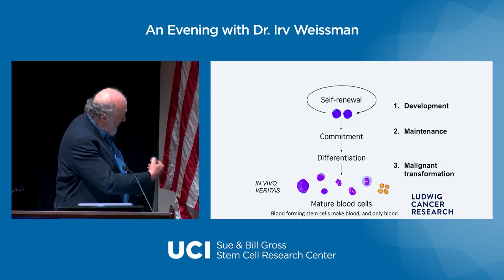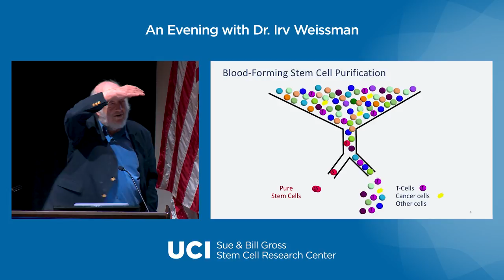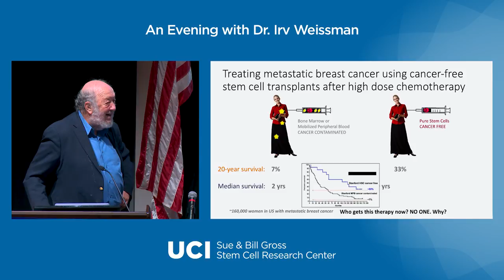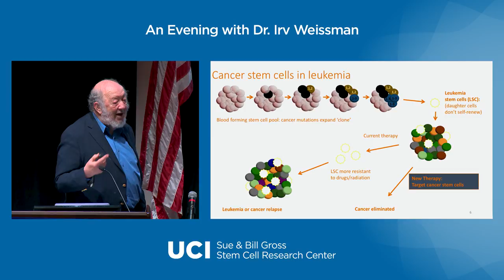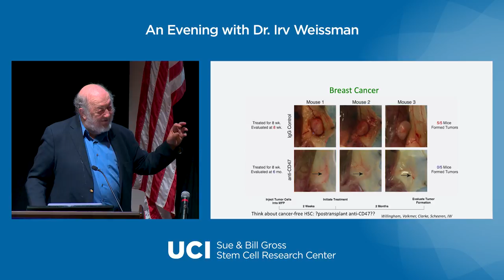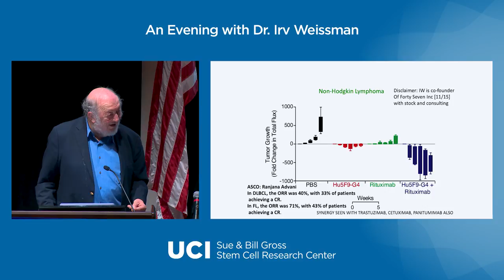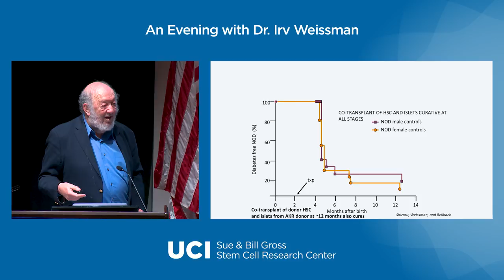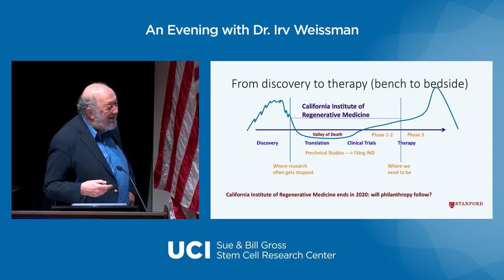An Evening with Dr. Irv Weissman